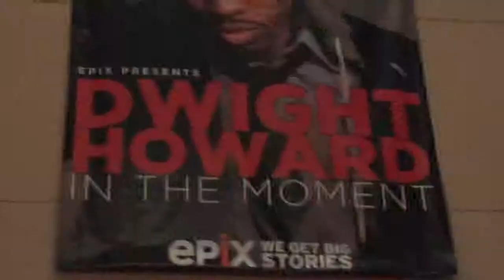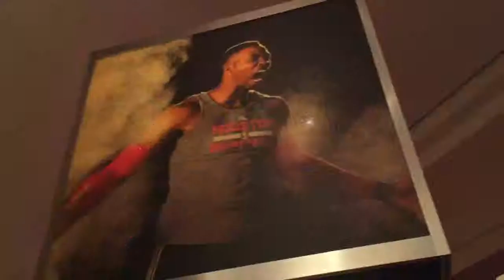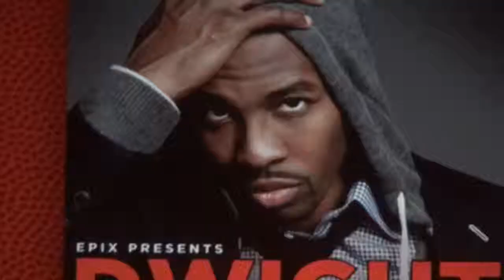Smooth on the Move: Dwight Howard 'In The Moment' Documentary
KG Smooth was on the move at the Wortham Center for the advance screening of the original EPIX documentary, Dwight Howard In The Moment, which airs Wednesday, November 12th at 8/7c on EPIX.